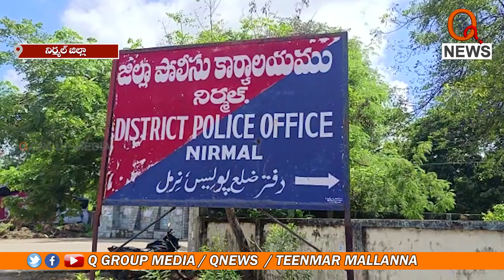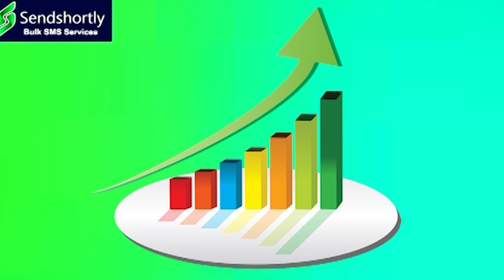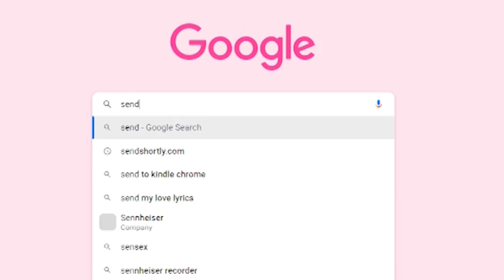ఎస్పీ కార్యాలయం ముందు దళిత మహిళల ఆందోళన || Nirmal District || TeenmarMallanna || QNews || QNewsHD